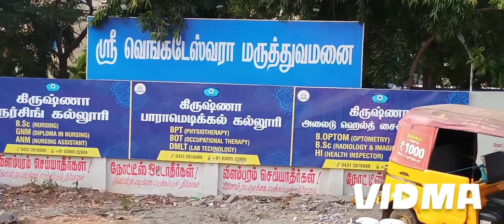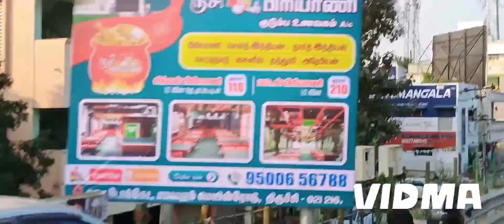BUS JOURNEY VLOG FROM TRICHY THILLAI NAGAR 1ST CROSS TO NO 1 TOLLGATE